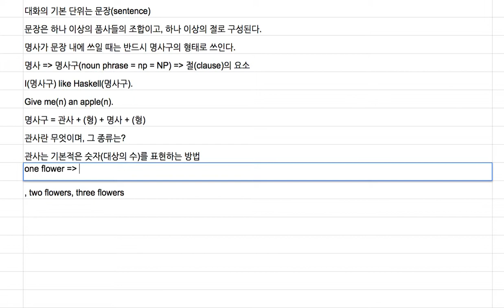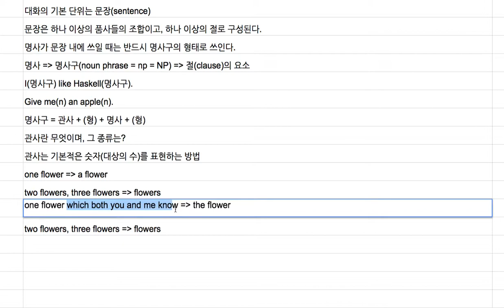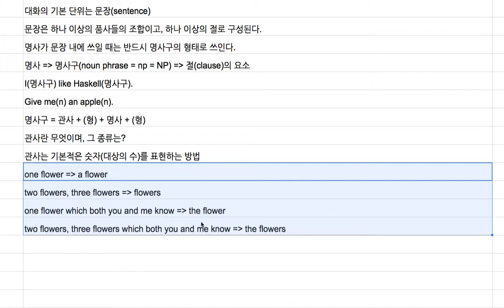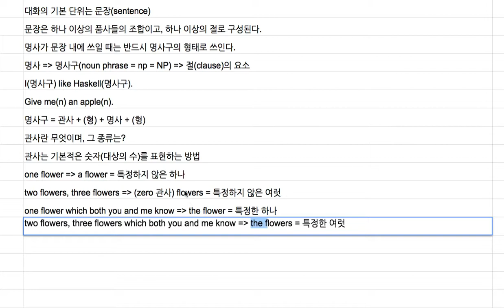[영어의 구조] 103 - 관사는 수천 년에 걸친 약속